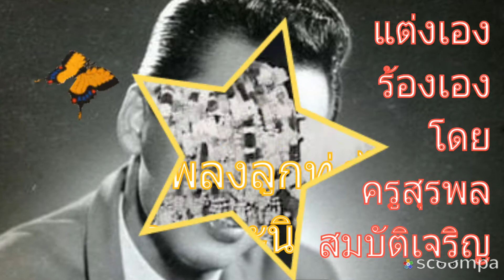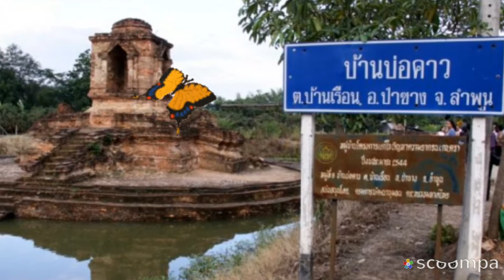มนต์รักป่าซาง..."รำลึกถึงครูสุรพล" (ยุทธการ covered) V.2